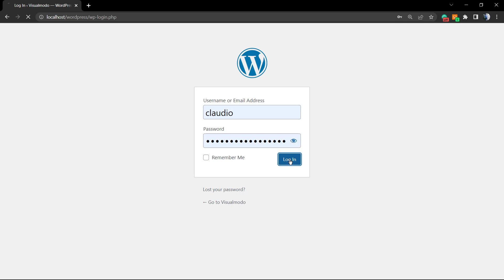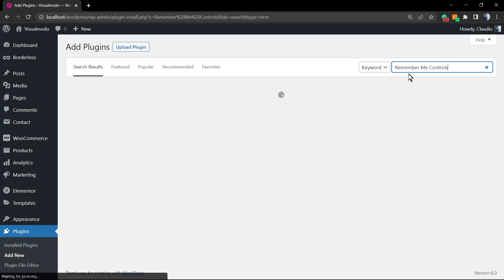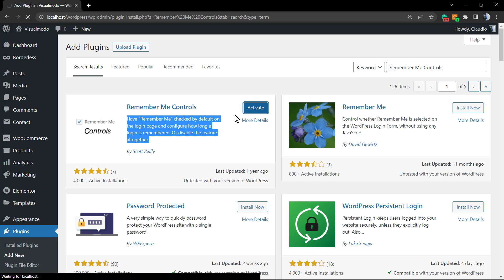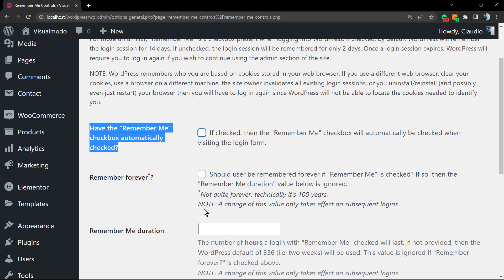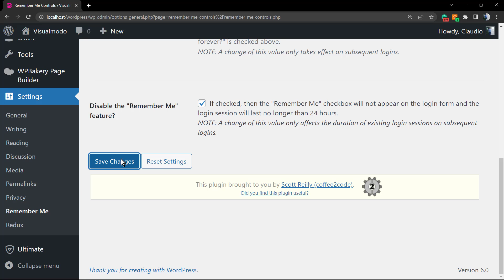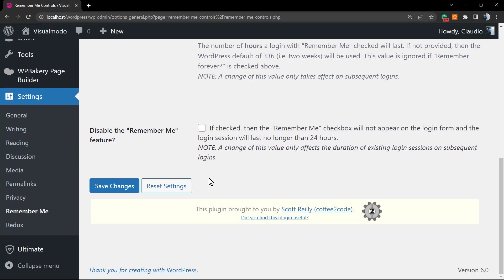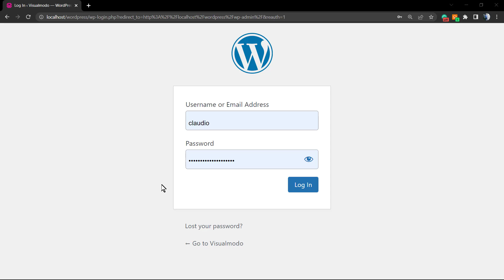Remove The REMEMBER ME Option From WordPress Login Form Easy & Free (Without Coding)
In today's video tutorial you'll learn a simple and effective method to remove the 'remember me' field and option from your WordPress login forms for free and without coding.

Would you like to remove the "remember me" option from your WordPress login page? The Remember Me option is a small checkbox that allows you and your users to save their usernames and passwords on the WordPress login screen. In this article, we will show you how to remove the Remind me option step by step. Why remove "Remember Me" from your WordPress login screen? If you or a user of your website check the "Remember me" checkbox on the WordPress login page, this information will be stored in a browser cookie for two weeks.

This means that the next time they visit your website, they can instantly access the dashboard without having to go to the login page again. Although it speeds up logins, it can create potential security risks for people accessing WordPress admin from public computers and WiFi networks. By unchecking the "Remember me" checkbox, you and your users will have to log in each time you close your web browser.

You can still store usernames and passwords in your browser's memory or in a password manager app so you don't have to re-enter them every time. Overall, this improves your WordPress security and helps protect your site from hackers. Let us show you how to remove the "remember me" option on the WordPress login page. Just use the quick links below to jump directly to the method you want to use. Remove the "Remember Me" Option from the Default WordPress Login Page The easiest way to remove the "Remember Me" option from the default WordPress page is to use the "Remember Me Control" plugin.

First, you need to install and activate the plugin. Check out our Beginner's Guide to WordPress Plugin Installation for more details. Note: We tested this plugin when this article was last updated and it worked on WordPress 6.0 without any issues. Once activated, navigate to Settings - Let me sign in to configure plugin settings.

Then just check the box in the "Disable Remember Me Feature" section and click the Save Changes button. Now you can log out of your WordPress site. When you return to the login screen, the "Remember me" checkbox will be unchecked.